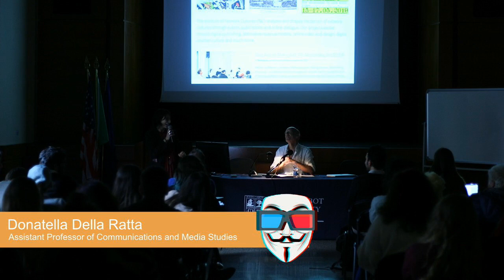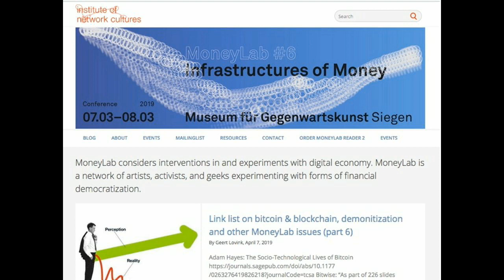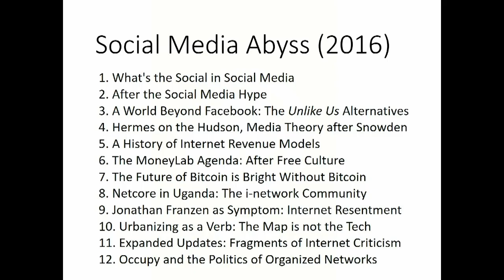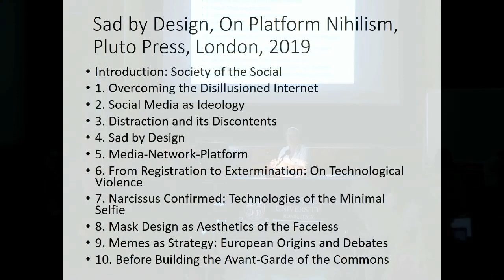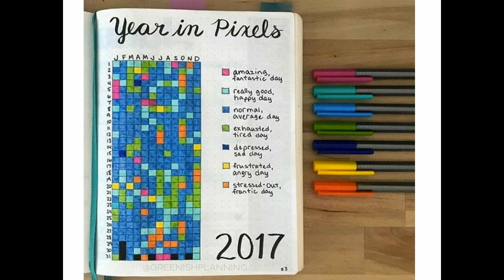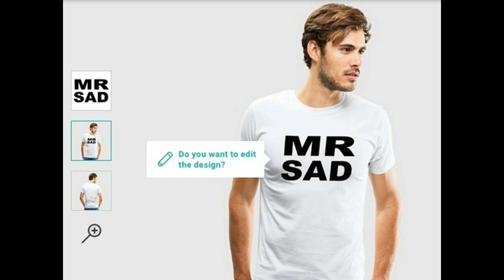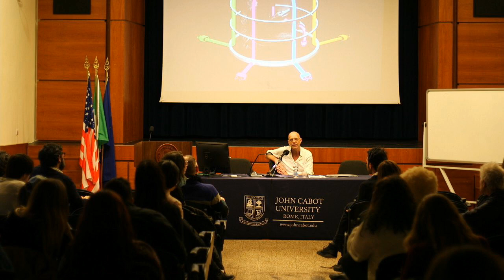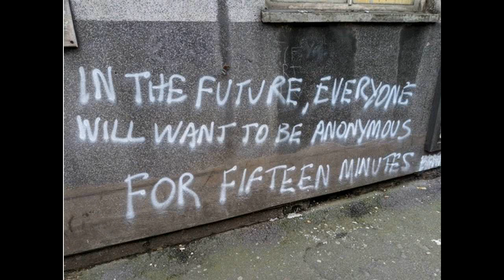Cabot Main Stage - Geert Lovink "Sad by Design: On Platform Nihilism"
We click, we scroll; we swipe, we like and all we end up with are toxic viral memes, online addiction, and the lure of fake news - as if the impossibility of generating anything alternative is coded into the social media platforms on which we spend so much of our lives. Is there any way to overcome this self-perpetuating "platform nihilism"?